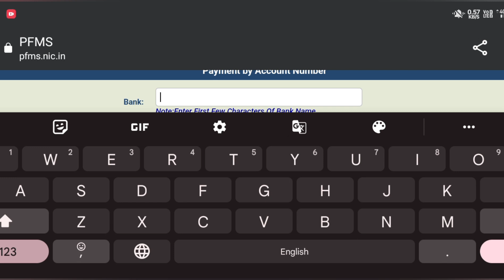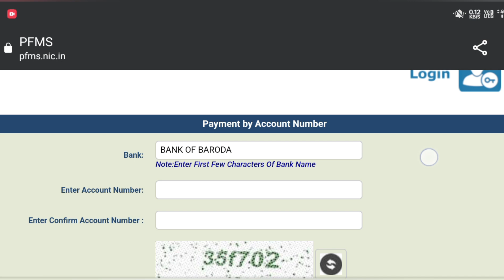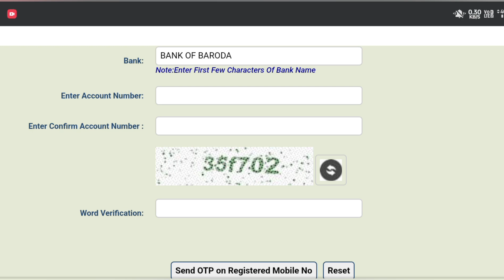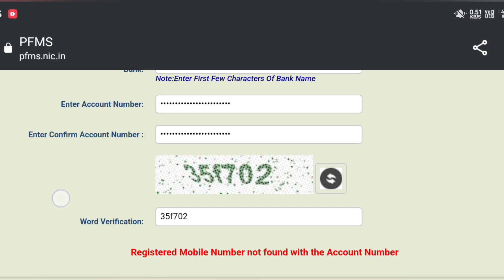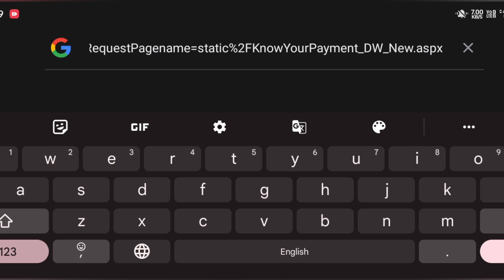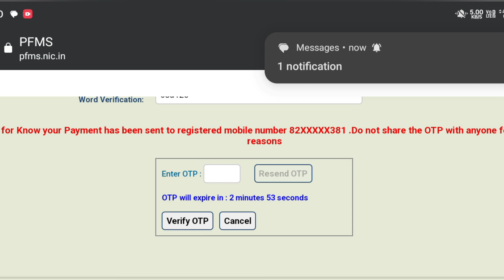UP Scholarship Latest Update ll UP Scholarship Status Check छात्रवृत्ति डायरेक्ट यहां से चेक करें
UP Scholarship Latest Update ll UP Scholarship Status Check छात्रवृत्ति डायरेक्ट यहां से चेक करें  @RaviOfficialVlogs82

Check Scholarship Link-

You're Topics--
up bed scholarship latest update,
up scholarship update bed,
scholarship news today,
scholarship site not opening,
scholarship problem,
about scholarship latest news,
scholarship news today update,
up scholarship today update,
when up scholarship will come 2022,
up scholarship update kaise kare,
up scholarship latest news today,
up scholarship latest news today date extended,
scholarship news today 2022,
scholarship today news update,
up scholarship update today news,
up scholarship latest today news,
up scholarship latest today,
will up scholarship date extended,
up scholar last date,
up scholarship extended date,
up scholarship site error,
up scholarship error problem,
up scholarship news today 2022,
up scholarship new update 2022,
up scholarship new update 2023,
up scholarship today news 2022